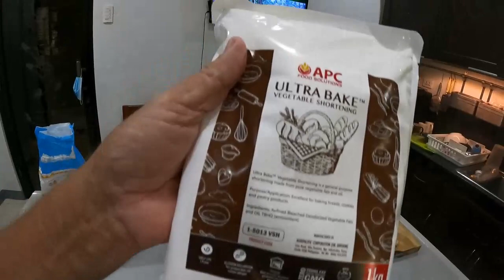How to make the tastiest Chicken Pies on the Aussie Farm in the Philippines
Today Guys on the Aussie Farm in the Philippines we are going to show you how to make the best Tastiest Chicken Pies ever. This is real comfort food at its best.